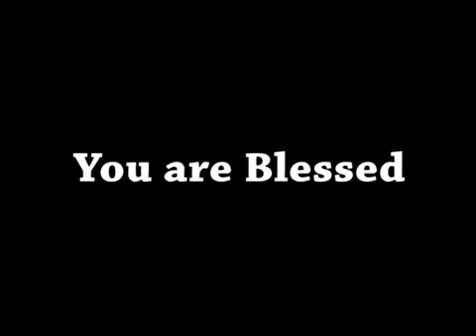Shubhsandesh TV - 20 SEP 16 (Hindi)